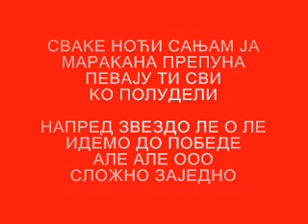Сваке ноћи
СВАКЕ НОЋИ САЊАМ ЈА
МАРАКАНА ПРЕПУНА
ПЕВАЈУ ТИ СВИ
КО ПОЛУДЕЛИ

НАПРЕД ЗВЕЗДО ЛЕ О ЛЕ
ИДЕМО ДО ПОБЕДЕ
АЛЕ АЛЕ ООО
СЛОЖНО ЗАЈЕДНО